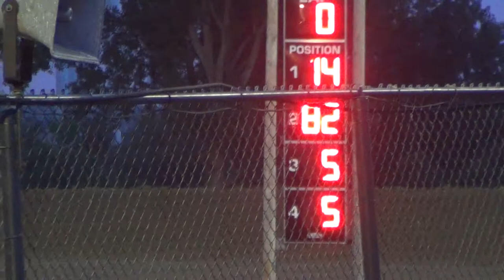Marshalltown Hobby Stock Heat 2 8 22 2014